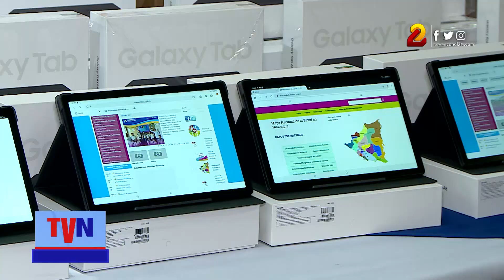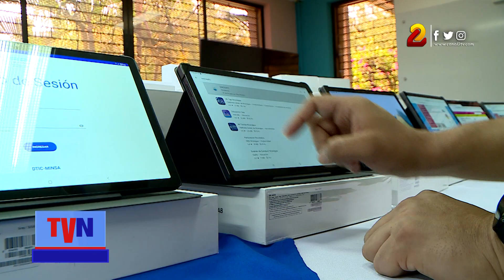Entregan tablets para fortalecer el modelo de salud familiar y comunitario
Un total de 1 mil 40 tablets fueron entregas por el Minsa al personal que realiza visitas casa a casa para el desarrollo de los programas de salud en todo el país.